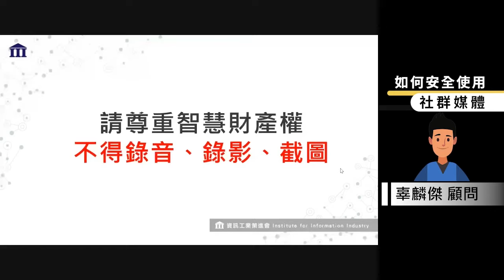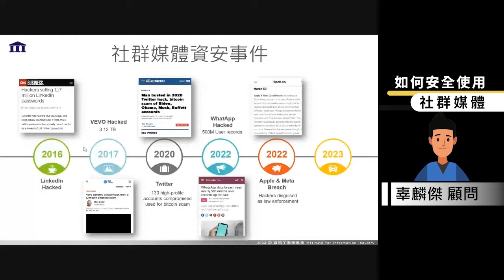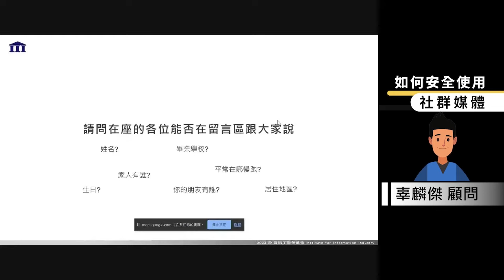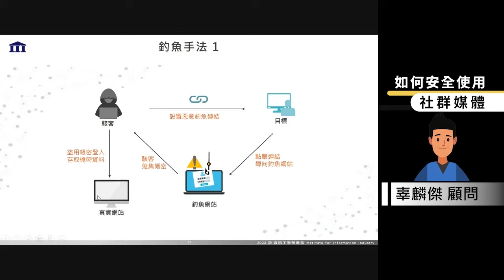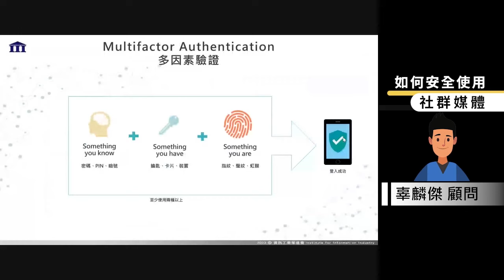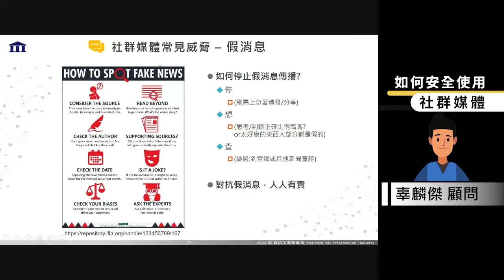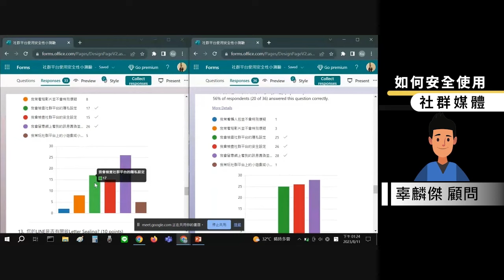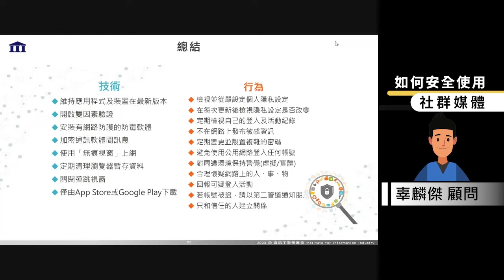如何安全使用社群媒體┃第四堂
資安意識線上課程第四堂